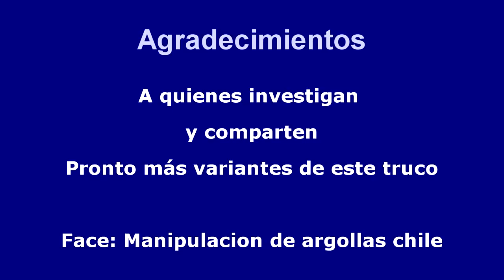tutorial milmes manipulation 3 ring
Video #79 Ring Juggling tutorial Carlitos Argollas Romeral, Curicó Chile